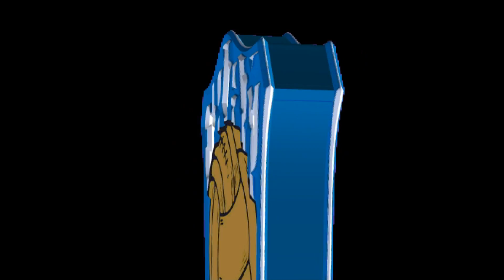Almarr Ormarsson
Viðtal eftir úrslitaleik Fram og KR í Reykjavíkurmótinu 2012 Almarr Ormarsson